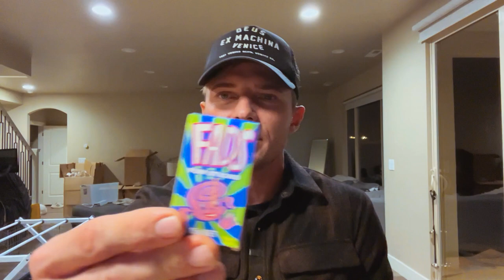Trying Australian Snacks! ALL EXPIRED